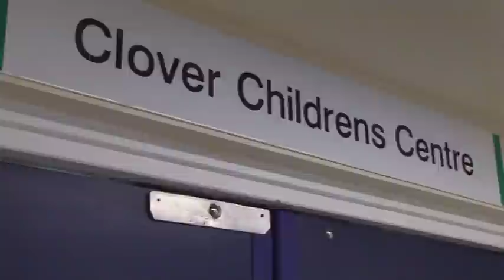8 December - Hammers Christmas Advent Calendar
West Ham United players visited King George Hospital in Goodmayes to spread some Christmas cheer to staff and patients.
Captain Kevin Nolan, James Collins, Stewart Downing, Matt Jarvis, James Tomkins, Razvan Rat, Jack Collison, Matt Taylor and Stephen Henderson put smiles on faces during their festive visit to the Barley Lane hospital on Wednesday afternoon.
The players distributed bags full of Hammers goodies in the Clover Children's Ward and The Cedar Centre day unit for cancer patients and each made a personal donation, while happily signing autographs and posing for photographs with patients, family members and staff alike.
It was evident from the reaction of all those they met that the players' visit had brought a moment of cheer during what, for some, could be a difficult time.